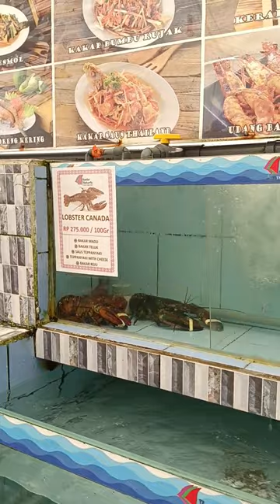Alaskan Crab and Canadian Lobster